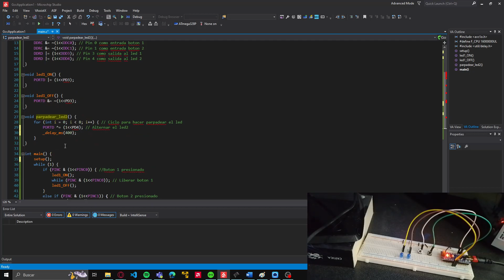AF 2 - Diseño de Sistemas Embebidos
Actividad Fundamental 2, ejercicios I/O, Diseño de sistemas embebidos